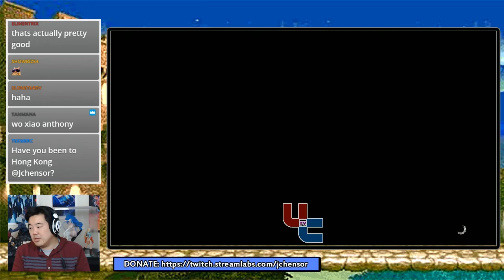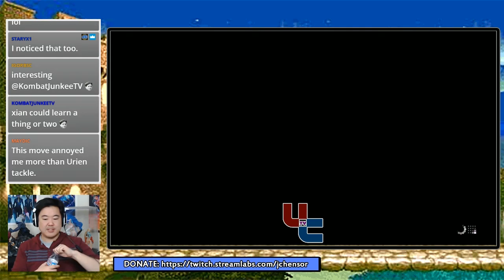LearnToFight 6.8.2 - Cats! Double Perfects?? And Falling Into The Mike Ross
LearnToFight 6.8, 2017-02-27: Last week, James had a really off week. He had no food, no water, no sleep... But this week... THIS week, James decides to rectify a lot of those and makes sure he stays hydrated and also properly nourished. And he tries to really change his attitude and have more fun and remain positive. Does it help? Can James finally have a largely successful week of mostly wins? In fact, could this be the best week James has ever played. ?

UltraChenTV links!